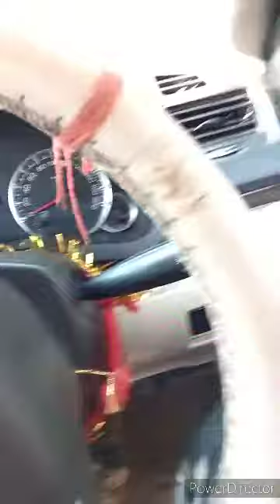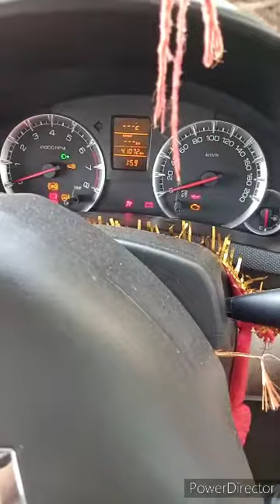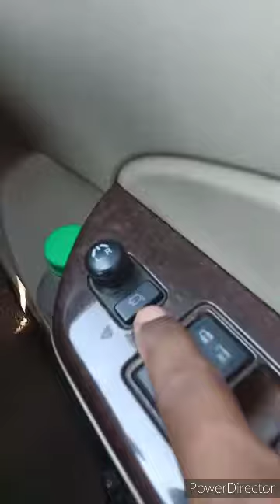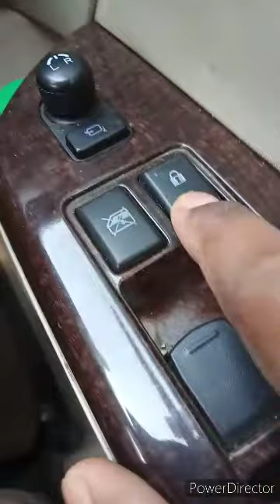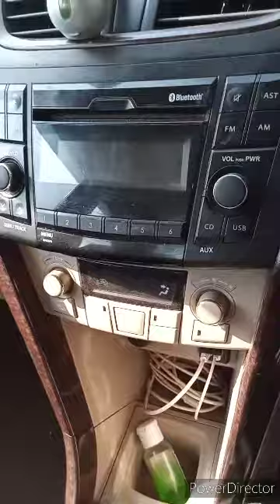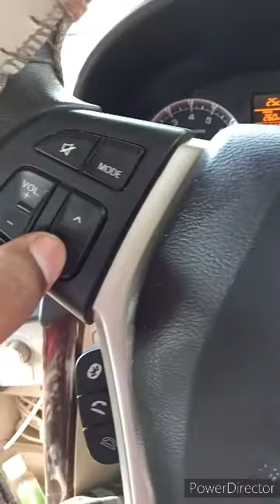basic features of swift dezire you have to know | new car | car review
Welcome back to the new video

Searching Keywords -

swift dzire
swift
maruti suzuki swift dzire
maruti swift dzire features
new swift dzire hidden features
hidden features of swift dzire 2018
swift dzire review
car review
swift dzire zdi
new swift dzire
swift dzire vxi
dzire features
swift desire
featured car
maruti swift dzire
maruti swift dzire review
swift hidden features
swift key features
features
swift dzire modified
new swift hidden features
swift desire 2022
swift desire 2019
swift desire 2018
swift desire 2020

Thank you...